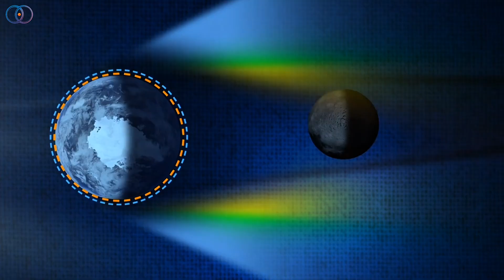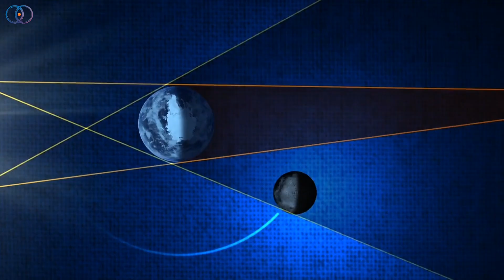Blood Moon Eclipse of September 2025 | When, Where & How to Watch!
🌕✨ Get ready for an incredible sky show this September! On the night of September 7th and 8th, 2025, the Blood Moon will glow a deep red for 82 minutes during a total lunar eclipse.

Don’t miss this chance to experience one of nature’s most stunning shows! ✨🌕